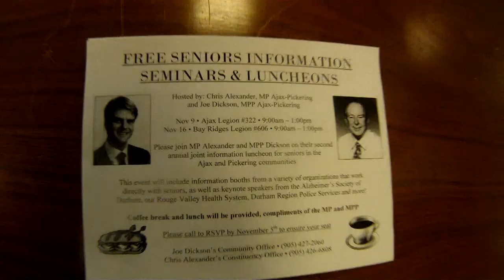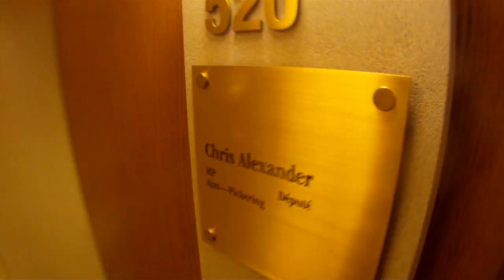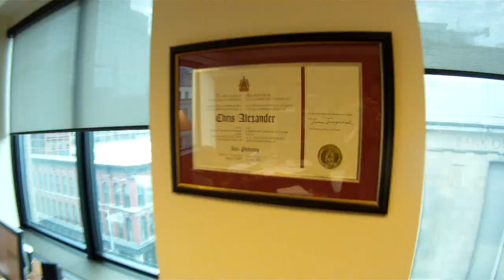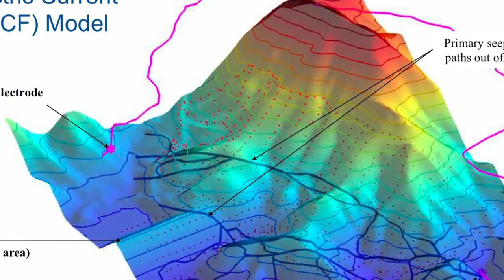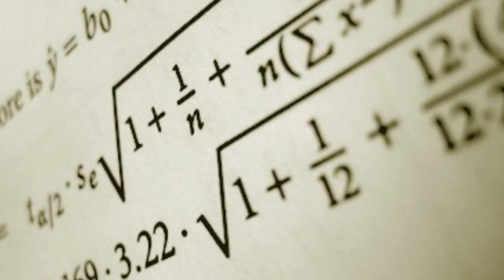An MP Making a Difference: Chris Alexander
What is it like to be a member of parliament? Follow Chris Alexander, Member of Parliament for Ajax-Pickering and the Parliamentary Secretary to the Minister of National Defence in the riding and in Ottawa.